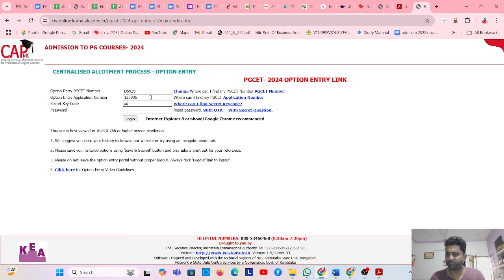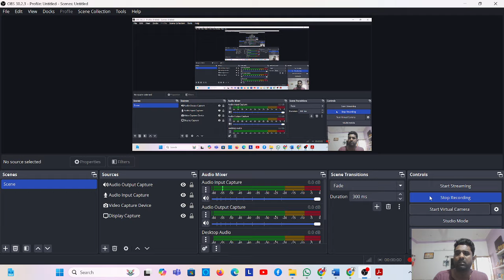OPTION ENTRY NOT ACTIVE🚫